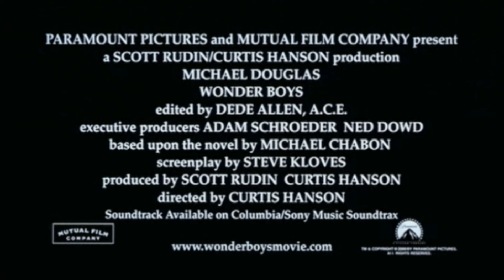Official Trailer - WONDER BOYS (2000, Michael Douglas, Tobey Maguire, Frances McDormand)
Theatrical trailer of "Wonder Boys" by Curtis Hanson. Starring Michael Douglas, Tobey Maguire, Frances McDormand, Robert Downey Jr., Katie Holmes, Rip Torn, Richard Knox, Jane Adams, Michael Cavadias, Richard Thomas, Alan Tudyk, Philip Bosco, Kelly Bishop, George Grizzard, James Ellroy